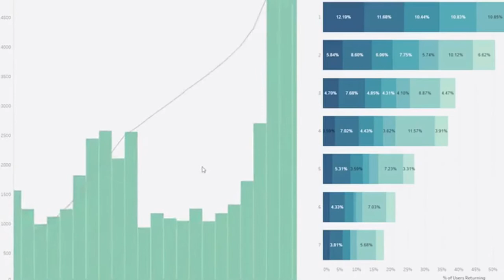E113 - Dr Philip Conway - Peril Pricing in Insurance & What It Means for You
In the ever-changing landscape of the insurance industry, one thing remains a constant.

The need for insurers to price their products in order to better manage portfolio risks.

This week, TAS is back with another classic episode from early 2021.

This is Episode 42 returning as Episode 113.

For the many of you with insurance plans of our own, have you ever wondered about the inner workings of your providers?

Dr Philip Conway is the Executive Manager of Pricing & Engineering at Insurance Australia Group Limited (IAG). IAG is Australia and New Zealand's largest general insurance company. The company has been helping people recover from natural disasters, accidents, and loss since 1851. They provide insurance services under many leading brands and underwrite over $11 billion of premium per annum. Extending beyond paying claims, they are increasing awareness of risk and helping communities reduce and prevent it.
Philip has a background in engineering with a PhD in hydrodynamic modelling along with extensive working experience in natural disaster control as a flood engineer. Prior to joining IAG, he was Flood Engineer and Design Engineer at WMAwater and Atkins respectively. He has also written and published multiple papers on related subject areas. His research topics include Australian flood risk to climate drivers and role of exposure, capital, and infrastructure in post-disaster recovery among others.

At IAG, Philip has previously led teams for natural perils and reinsurance pricing engine development and advises c-suite executives on regulatory protection level requirements and group stress tests. He has also worked on numerous solution designs and developments related to address-level earthquake rates, benchmarking of vendor catastrophe models, deterministic volcano model, generating storm damage footprints, flood risk, and climate change.

In this exclusive analytics podcast episode, Philip shares:

- How natural perils pricing helps in better managing portfolio risks for insurers
- The pricing analytics philosophy that works behind natural perils pricing
- A hybrid approach to solutions development where internal and external parties, resources, and models collaborate as needed
- The use of frequency and severity data of natural perils in insurance pricing
- Conducting stress tests and risk management to tackle severe perils
- When to use external, internal, and hybrid models
- Solutions for this with real use cases
- Analytic philosophy for embedding the results of analytics into business processes to create reusable end to end solutions
- The best way to choose models, software, and data sources from external parties
- Overcoming the challenges of global warming on natural perils pricing and analytics
- Utilising XY coordinates Geographic Information System (GIS) in perils pricing
- The benefits and functions of perils pricing in action
- How insurers and reinsurers mitigate and diversify risks through strategic collaboration

If you are connected with the insurance and financial industry and want to know more about the inner workings of a company like IAG, this is the episode you do not want to miss.

Click on the bell to know when new podcasts are out

➤ Out on exercising or commuting? Learn more tips about data advice that focuses on business and customers whilst exercising or commuting. Head over now and choose to listen to on your favourite podcast platform:

➤ About The Analytics Show
The Analytics Show invites leading analytics practitioners and business leaders from around the world to share how data and analytics are at the heart of shaping business growth and productivity.
Through these lessons, you’ll get support, tips, techniques and tools and learn from the experts. Plus, you will hear ideas of how analytics is helping other sectors that are relevant to you.
Through our podcasts, learn to build a strong data driven and analytics culture at your organisation to bullet proof and prepare your business for the future.